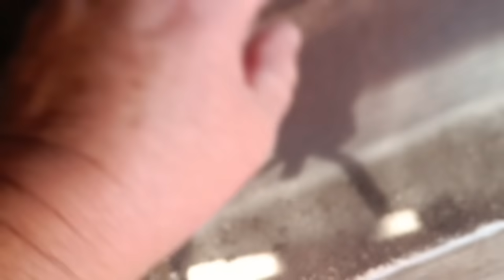Деревенская жизнь/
Реклама. ИП Пирогов Д.Е. ИНН 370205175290 Erid: 2SDnjcVRxT4